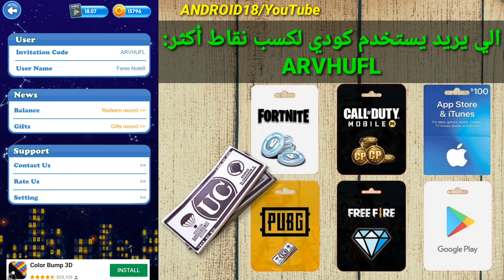حصريا لأجهزة الأندرويد🤩 كيف تربح بطاقات غوغل بلاي وايتونز مجانا🎁 فرصتكم Free Gift cards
أفضل تطبيق ربح بطاقات غوغل بلاي وايتونز بدون منازع Free Gift cards google play and iTunes

كيف تربح بطاقات غوغل بلاي وايتونز بأسهل الطرق How to get Free Gift cards
كيف تربح بطاقات غوغل بلاي وايتونز مع إثبات سحب

■رابط تحميل التطبيق للأندرويد:

●اذا تريد استخدم كود دعوتي وراح تكسب نقاط إضافية:
ARVHUFL

■رابط تحميل التطبيق للآيفون:

 كلمات دلالية لا تهمك:
بطاقات غوغل بلاي مجانية,
بطاقات جوجل بلاي في الجزائر,
بطاقات جوجل بلاي مشحونة,
بطاقات جوجل بلاي مجانا النجار,

جواهر فري فاير احصل على جواهر فري فاير مجانا,
جواهر فري فاير apk,
جواهر فري فاير مجاناً,
كيف شحن 5 جواهر فري فاير,
قلتش 9999 جواهر فري فاير,
شدات ببجي مجانا,
شدات ببجي لايت,
شدات ببجي موبايل مجانا,
شدات ببجي موبايل,
شدات ببجي مجانا 2020,
شدات ببجي موبايل لايت مجانا,
شدات ببجي لايت مجانية,
شدات ببجي مجانية,
شدات ببجي وجواهر فري فاير مجانا,
شدات ببجي وجواهر فري فاير,
شدات ببجي ون كارد,
شدات ببجي مجانا والله,
كيف اشحن شدات ببجي هواوي,
شحن شدات ببجي هواوي,
شدات_ببجي_مجانا_هكر_ببجي_موبايل,
هكر_شدات_ببجي_موبيل,
كيف شحن شدات ببجي نسخه كوريه
طريقة شحن كود موبايل,
كيفية شحن كود موبايل,
كود شحن موبايلي,
شحن رويال باس كود موبايل,
كيف تجيب cp كود موبايل,
كيف تجيب cp كود موبايل مجانا,
كيف تشحن zp كود موبايل,
كود موبايل pc,